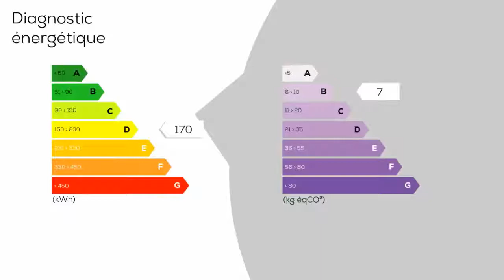A vendre - Maison/villa - PUICHERIC (11700) - 2 pièces - 61m²